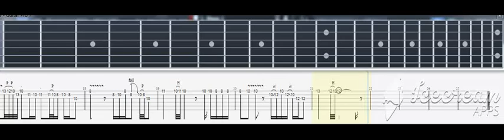indexi-da sam ja netko(solo,tablature)